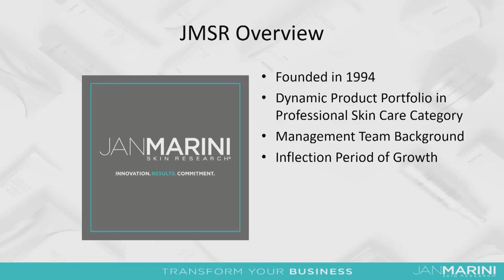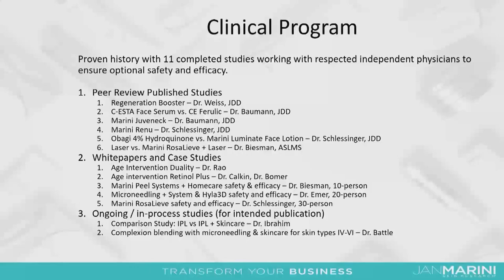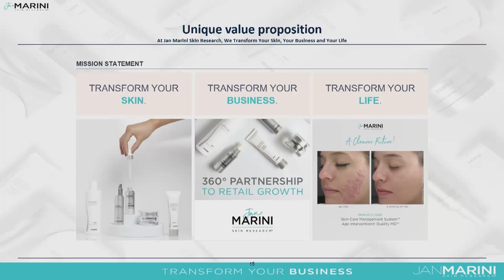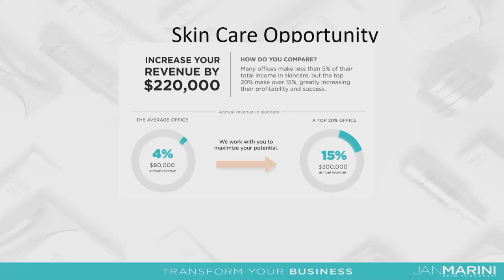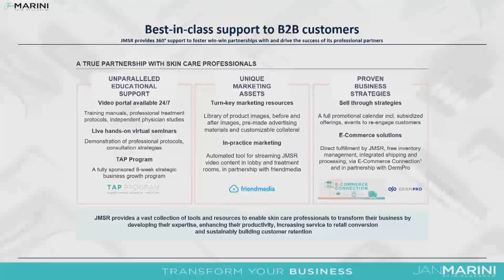Jan Marini Skin Research - John Connors, CEO & President - AIS 2022 Spotlight on Skin Health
About AIS

The Aesthetics Innovation Summit (AIS), produced by Healthegy Inc., unites the clinical, corporate and capital leaders to facilitate the exchange of insights on emerging trends while showcasing exciting new drugs, devices, and technologies for the aesthetics market which is projected to double by 2025.